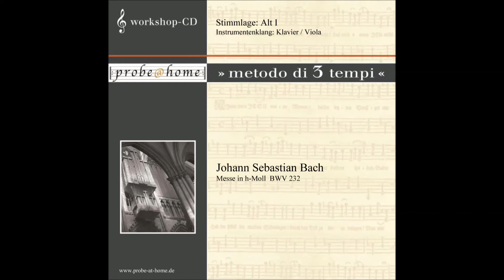Gratias agimus tibi - Messe h-Moll - BWV 232 - J.S. Bach - Alto - Alt - Viola - T2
Übungs-Datei für: Gratias agimus tibi,
Nr. 7 aus: Messe h-Moll  BWV 232 von J.S. Bach
T2 = Tempo 2 = langsames Tempo
Stimme: Alt
Klang: Klavier, Klang Alt: Viola

Da dieser Satz eher langsamer und getragen als schnell ist, gibt es hier nur ein langsameres Tempo.

Das gesamte Werk mit allen Chorsätzen, ist eine Doppel-CD, und kann für jede Stimme erworben werden,